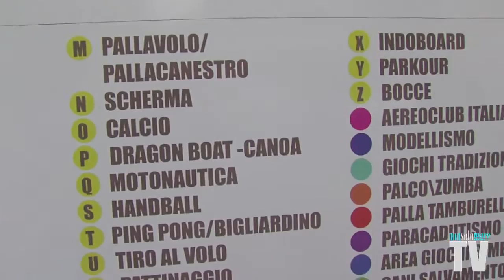Fabio Bertolacci non finisce mai di sorprenderci...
dopo averci regalato tantissime emozioni legate al suo passato da pilota di offshore Fabio Bertolacci torna protagonista nello sport